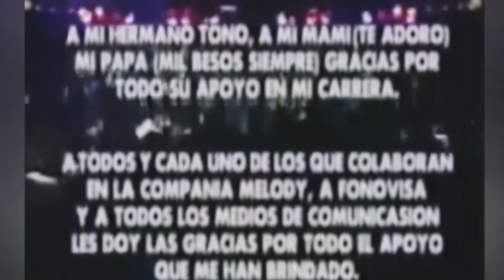Lucero - Veleta Siempre Natural (Especial Completo)